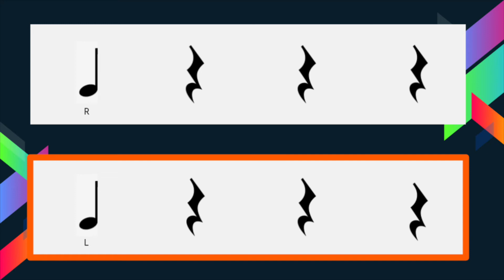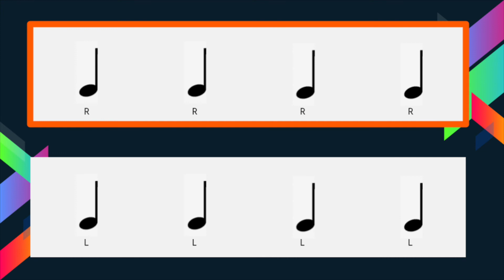Under Pressure Rhythm Play Along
Rhythm Play-Along for Herrick Park and Patterson ILC students.